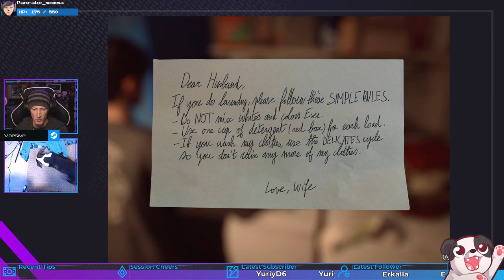HEY, IT'S CHRIS!!! | Life is Strange 2 #20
OUR SUPERHERO FRIEND FROM "THE AWESOME ADVENTURES OF CAPTAIN SPIRIT"!!!